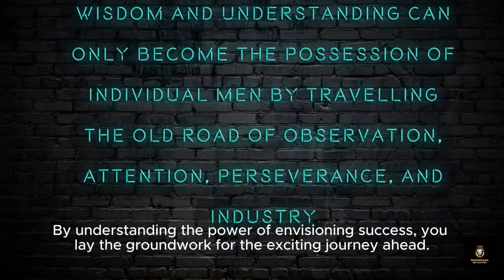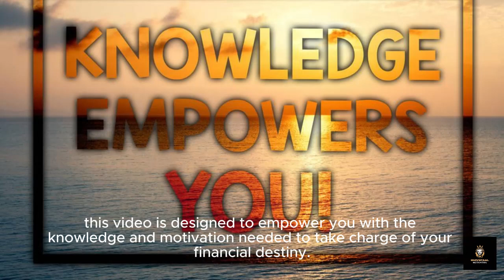Mysterious Quotes: Success and Wealth: The Legend of Eros and Psyche | Improve English No Copyright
Embark on a captivating journey into the heart of ancient mythology with "Unraveling Ancient Mysteries: The Legend of Eros and Psyche." In this immersive video presentation, we delve deep into the timeless tale of love, passion, and transformation, while offering valuable insights to improve English skills, achieve success, and attain wealth.

The legend of Eros and Psyche, a myth passed down through generations, serves as the backdrop for our exploration into the human condition and the mysteries of the heart. From the divine romance between the god of love, Eros, and the mortal maiden, Psyche, emerges a narrative rich in symbolism and profound truths that resonate with audiences across time and culture.

Through evocative narration, stunning visuals, and meticulous research, we uncover the layers of meaning hidden within this ancient tale, drawing parallels to modern-day life and offering valuable lessons for personal growth and development. From themes of love and devotion to resilience and triumph in the face of adversity, the story of Eros and Psyche serves as a timeless reminder of the power of the human spirit to overcome challenges and forge one's own destiny.

As you immerse yourself in the enchanting world of ancient mythology, you'll not only be entertained but also provided with a valuable opportunity to enhance your English skills effortlessly. Through exposure to rich vocabulary, idiomatic expressions, and nuanced language structures, viewers can expand their linguistic repertoire while enjoying a captivating narrative experience.

But the benefits extend beyond language learning alone. Embedded within the narrative are profound insights into success and wealth attainment, drawing parallels between the journey of Eros and Psyche and the pursuit of personal and financial fulfillment in the modern world. By aligning oneself with the principles of dedication, perseverance, and self-belief exemplified by the characters in the story, viewers can unlock the keys to achieving their own aspirations and aspirations.

Join us on this transformative voyage of discovery as we unravel the ancient mysteries of love, passion, and destiny. Through "Unraveling Ancient Mysteries: The Legend of Eros and Psyche," embark on a journey of self-discovery, linguistic enrichment, and personal empowerment that transcends time and space.
Credits
Capcut